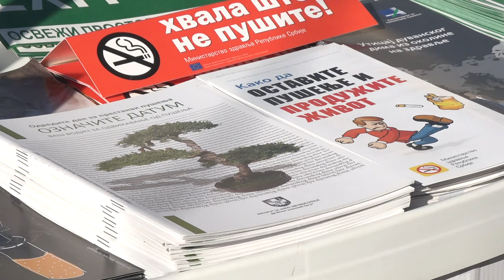LEKARI UKAZUJU NA ŠTETNOST E-CIGARETA